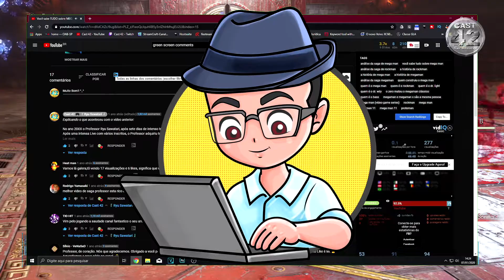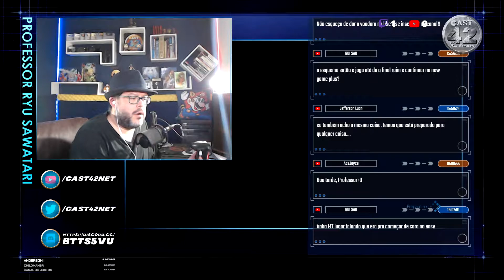FINAL FANTASY VII REMAKE : Missões: 19 e Coliseu 『 Playthrough #33 Detonado』〘 PS4 Pro HDR 〙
Na 33ª parte do nosso Playthrough Detonado de FF7R, continuamos as sub-quests de "O último serviço" com a missão 19 e de quebra acabamos com todas as missões do Coliseu. Esse vídeo rodando no PS4 Pro com HDR é oriundo da live de 11/05/2020.

Final Fantasy VII Remake (ファイナルファンタジーVII リメイク) é um jogo eletrônico de RPG de ação desenvolvido e publicado pela Square Enix. Lançado em 10 de abril de 2020 para PlayStation 4, com exclusividade temporária de um ano. É uma recriação do Final Fantasy VII original, lançado em 1997 para PlayStation, contando a história do mercenário Cloud Strife enquanto ele e o grupo de resistência AVALANCHE lutam contra a megacorporação corrupta Shinra e um antigo SOLDIER desta, Sephiroth.